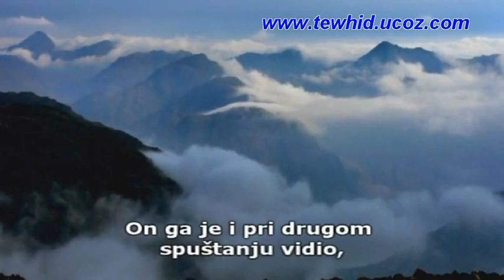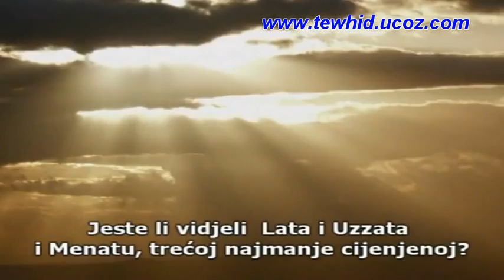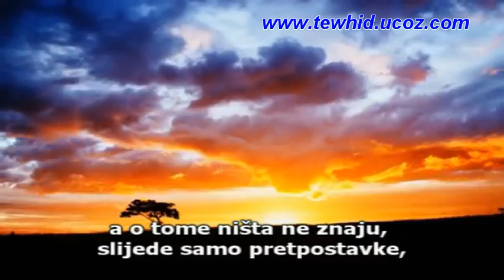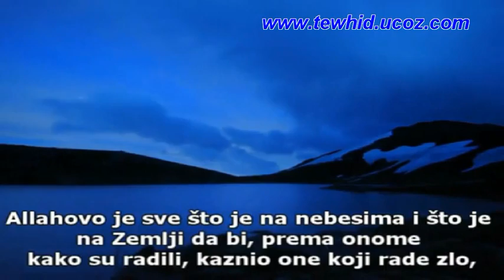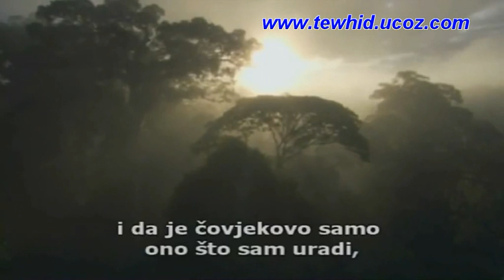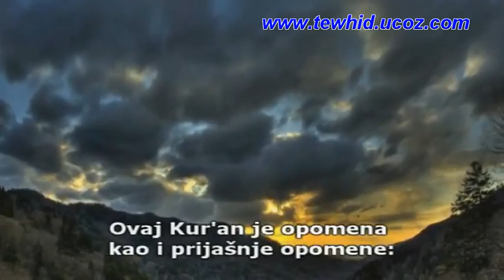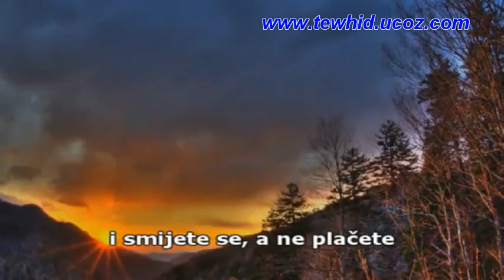Sura Nedzm sa prijevodom na bosanski jezik